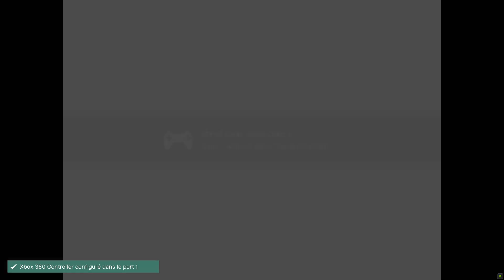A Launch on the Metal Gear Ultima !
✴ Soutenez la création et mon travail sur les interfaces gaming du futur! :p

Mon Actualitée et mes créations vous intéressent ?! :
Rejoignez nous sur le groupe :

✴ Support the creation and my work on the gaming interfaces of the future! :p

Are you interested in my News and my creations?! , we talk about it on: